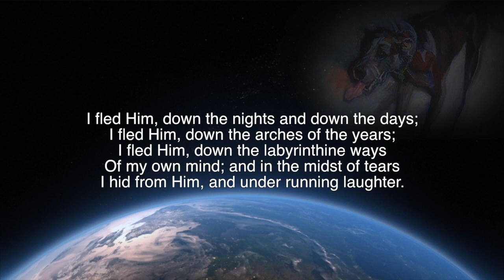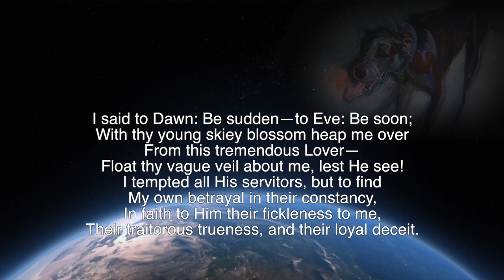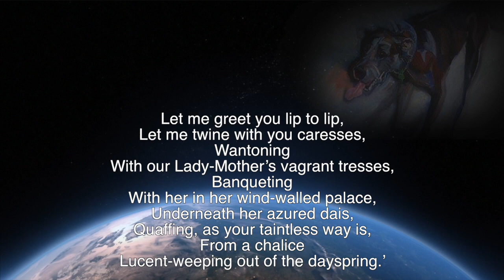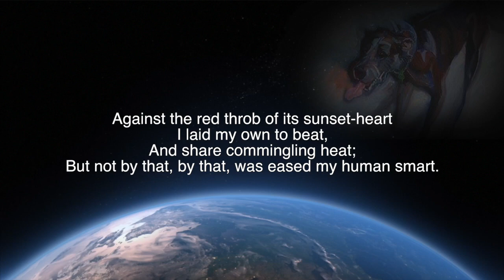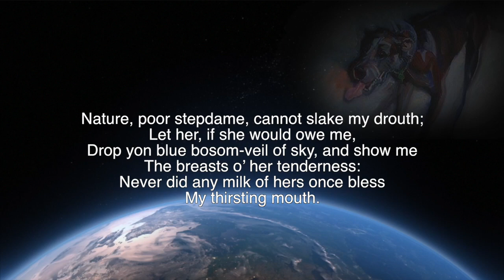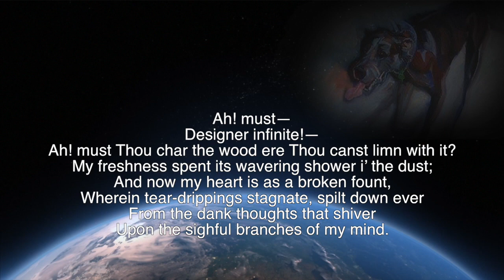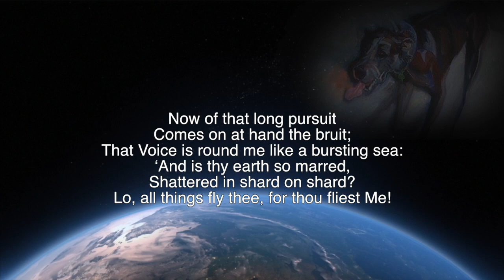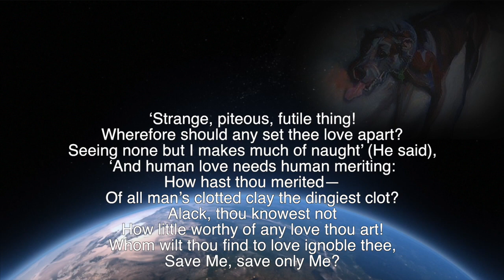The Hound of Heaven by Francis Thompson, Read by Richard Burton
An epic poem of magnificent prose that tells of the Hound of Heaven seeking to save the lost hares of this world.  Read by Richard Burton.
***Are You BORN AGAIN? What Must You Do to Be SAVED?
for more videos, equipping information and encouraging HOPE.